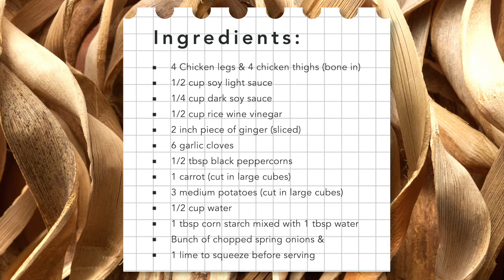ONE POT- Delicious & easy recipe. ADOBO CHICKEN one of my favourite Filipino recipe. A must TRY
ONE POT- Delicious & easy recipe.  Chicken Adobo makes for a great dinner for your family and  or friends.  Have fun making this traditional dish from the Philippines .  Make some steam rice and green vegetables to accompany this great dish.

4 Chicken legs & 4 chicken thighs (bone in, skin on)
1/2 cup soy light sauce
1/4 cup dark soy sauce
1/2 cup rice wine vinegar
2 inch piece of ginger (sliced)
6 garlic cloves
1/2 tbsp black peppercorns
1 carrot (cut in large cubes)
3 medium potatoes (cut in large cubes)
1/2 cup water
1 tbsp corn starch mixed with 1 tbsp water
Bunch of chopped spring onions &
1 lime to squeeze before serving

Eat well Live well